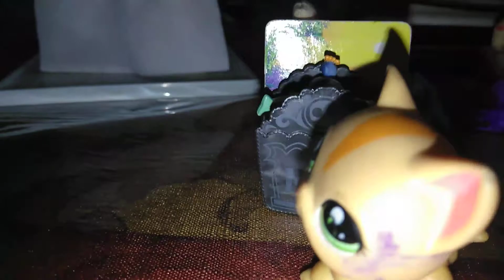October 21, 2018